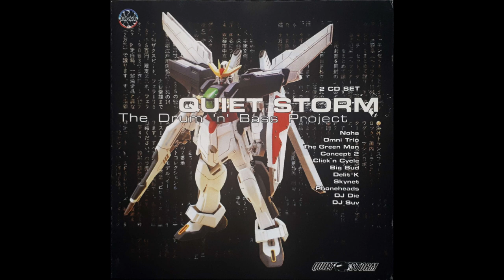Quiet Storm - The Drum 'n' Bass Project [CD1 - Mixed By Dr. Ben]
Great mix from Dr. Ben out of Germany. Features a nice blend of tracks you don't hear too often (or at all!)

Tracklist:
0:00 - 1 - Pleasure Movement - Endless Skies
8:28 - 2 - Omni Trio - Trippin' On Broken Beats (Carlito Mix)
11:24 - 3 - The Green Man - Infinity Vol. 5
17:19 - 4 - Theremin - No One
23:07 - 5 - D.T. - Clear The Air
27:38 - 6 - Theremin - B My Babe
30:47 - 7 - Concept 2 - Lucid Dreams
40:01 - 8 - Click 'n Cycle - 39 Stepz
45:07 - 9 - Click 'n Cycle - Things Are Changing
50:26 - 10 - MC Det - Let Me Recommend (Dream Team Mix)
55:56 - 11 - Mission Control - March Ahead
1:03:08 - 12 - Needful Things - Sweet Kiss

Various – Quiet Storm - The Drum 'n' Bass Project
Label: ID&T Music Germany – SPV 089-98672
Format: 2 x CD, Compilation, Mixed
Country: Germany
Released: 1998
Genre: Electronic
Style: Drum n Bass